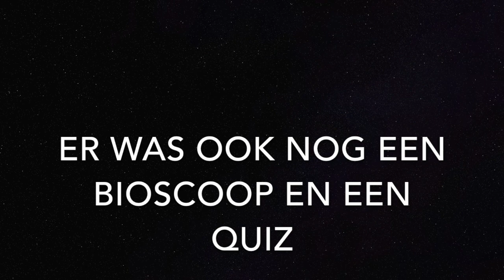Dylan Haegens event! DHE2017 vlog #16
|| Dylan Haegens event! vlog #15||